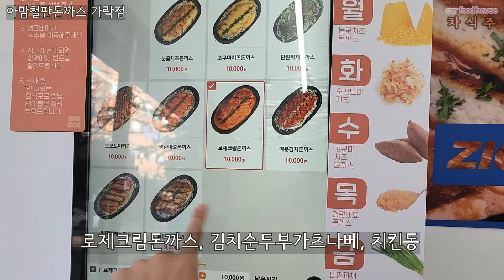송파 가락동돈까스 맛집, 아맘철판돈까스 후기